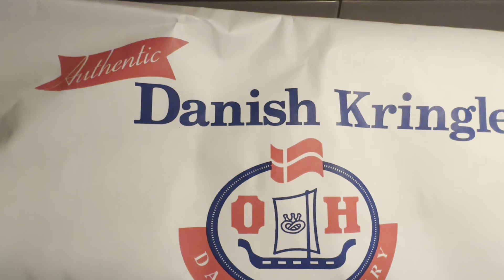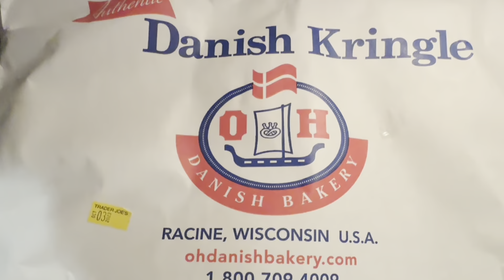TRADER JOE'S CHRISTMAS DESSERT EVERYONE IS RAVING ABOUT! DANISH KRINGLE Holiday Food Sweet Delicious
Have you tried this amazing homemade Christmas Kringle dessert?

Holiday treat - Something sweet and delicious!  You can now get this delicious food treat from Trader Joes! Wow it is delicious!